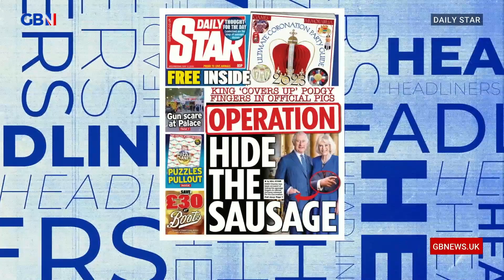King ‘covers up’ podgy fingers in official pics | Headliners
🗞 King ‘covers up’ podgy fingers in official pics 🗞

Simon Evans, Josh Howie and Leo Kearse react to the Daily Star’s front page.